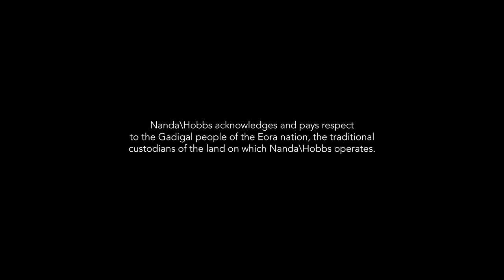Nanda\Hobbs: ICON - BILL WHISKEY TJAPALTJARRI + YANNIMA TOMMY WATSON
17 MARCH — 1 APRIL 2021

There was something otherworldly about Yannima Tommy Watson and Bill Whiskey Tjapaltjarri. The way they looked to the distance—dreaming, seemingly disconnected from those hovering around but still knowing exactly what was going on. They held little regard for the world outside their country. Their understanding of law and duty to its continuance was paramount to their existence. The stories—Tjukurrpa—described in the intricate, yet, distinctively different styles of the two artists, spoke of the way things were and should be.

Both men had immense and innate powers, born from their standing in the desert as lawmen and Ngangkari—or healers as they were known since before the dawn of time. They had a depth of understanding about the desert and how to look after it—the animals, the water, and the land itself. Indeed, their knowledge meant survival within their harsh, dry reality.

Bill and Tommy hailed from the Pitjantjara lands—southwest of Uluru, somewhere around the tri-border that now intersects their lands. They had walked the country—lived the nomadic life with their families. It’s not known if they had contact in those days—the vast area was hardly overpopulated. Theirs was a pure, yet, tough existence for decades before they came into the desert settlements. It was the dawn of the desert painting movement that would ultimately capture the world’s imagination. Although they watched the early boards being painted, they were not moved to make paintings themselves until they had finished their journeys.

Both Bill and Tommy came to painting late in life. From the first moment the paint touched the canvas, the magic of their imagery flowed out. It was as though their composition and methodology had been distilled over decades of ceremony and song. It is this rich vein of visual poetry that has captured the imagination of collectors, galleries and institutions the world over. For these two old men (who spoke in their own language) to play an integral role in changing the perception of the land in which we live, is simply remarkable.

At their core, the paintings created are for the old men’s future ancestors—private conversations that we participate in, through the beauty of their unique and individual aesthetic genius.

Ralph Hobbs
March 2021